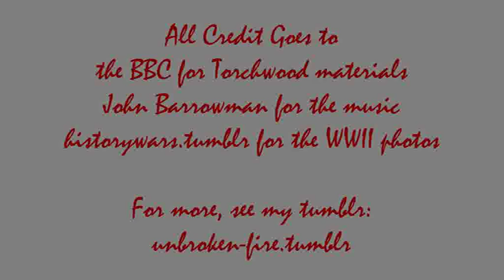Captain Jack Harkness ~ Tell My Father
Lyrics:

Tell my father that his son
Didn't run, or surrender
That I bore his name with pride
As I tried to remember
You are judged by what you do
While passing through

As I rest 'neath fields of green
Let him lean on your shoulder
Tell him how I spent my youth
So the truth could grow older

Tell my father when you can
I was a man

Tell him we will meet again
Where the angels learn to fly
Tell him we will meet as men
For with honor did I die

Tell him how I wore the Blue
Proud and true through the fire
Tell my father so he'll know
I love him so

Proud and true like he taught me
Tell my father not to cry
Then say goodbye